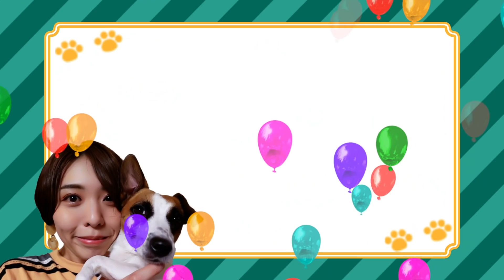愛犬のニコが4歳になりました！ニコちゃんの大好きなケーキとプレゼントも用意しました【ニコといっしょに】【豊崎愛生】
豊崎愛生のニコといっしょに

祝4歳！
愛犬「ニコ」に「ワンちゃん用 いちごのロールケーキ」をプレゼントしました。

Digital Single
「スクランブルデイズ」
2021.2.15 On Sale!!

【INDEX】
1．スクランブルデイズ
作詞：きみコ　作曲／編曲：湯原聡史

2．MOON SIGNAL(Orch ver.)
作詞：畑 亜貴　作曲：虹音　編曲：籠島裕昌

3．Super Noisy Nova(Xmas ver.)
作詞：畑 亜貴　作曲：rino　編曲：籠島裕昌

4．スクランブルデイズ（Off Vocal）
5．MOON SIGNAL(Orch ver.)（Off Vocal）
6．Super Noisy Nova(Xmas ver.)（Off Vocal

高垣彩陽オフィシャルブログ「あやひごろ」

戸松遥オフィシャルブログ「ハルカレンダー」

豊崎愛生オフィシャルブログ「あきまつり」